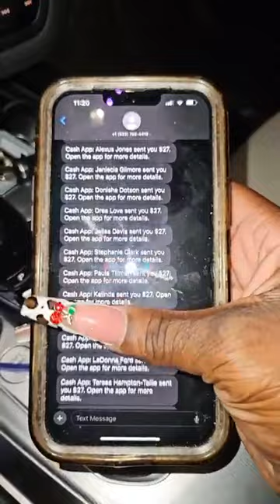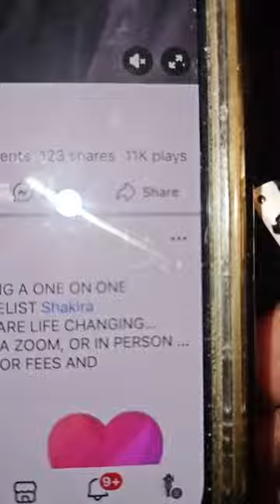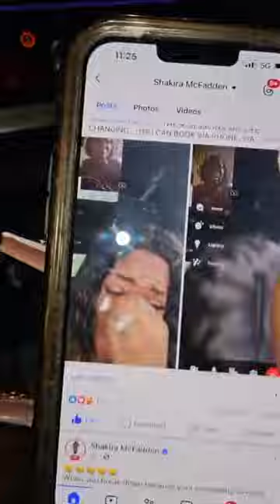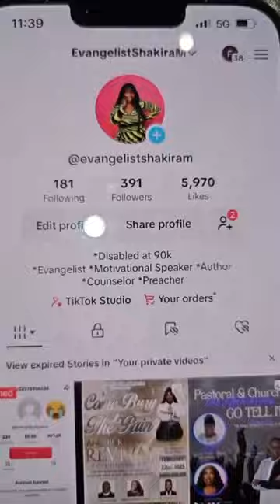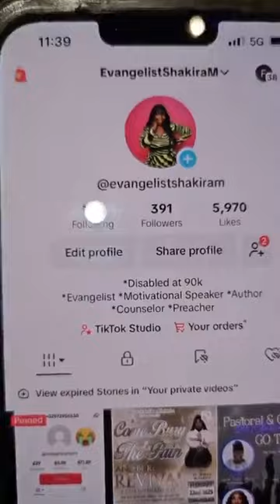This season is called I deserve this and more ...